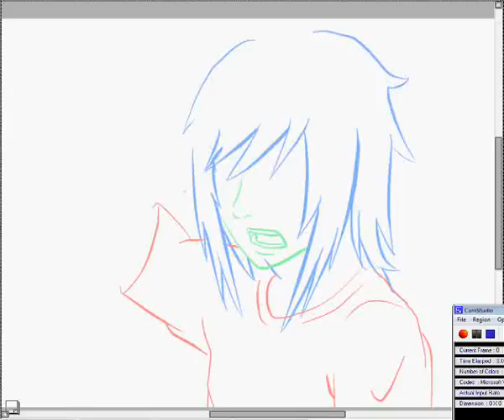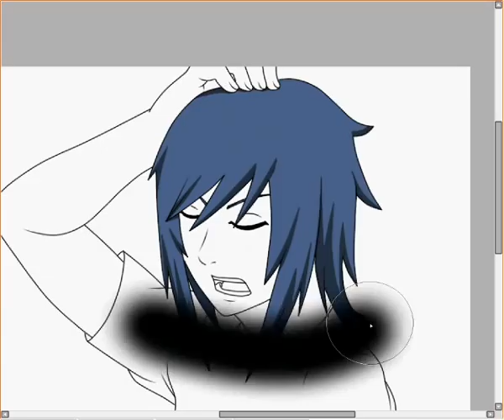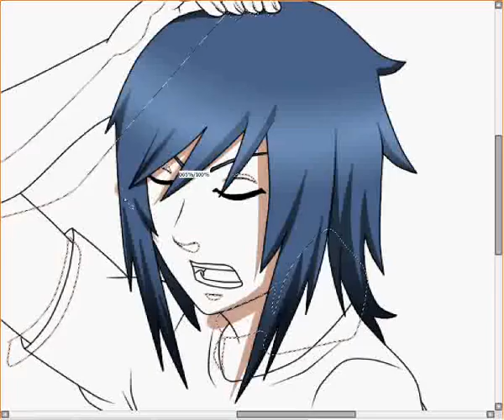Speed Edit Kenta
Here's a edit of my RPC/OC Kenta ! ^o^